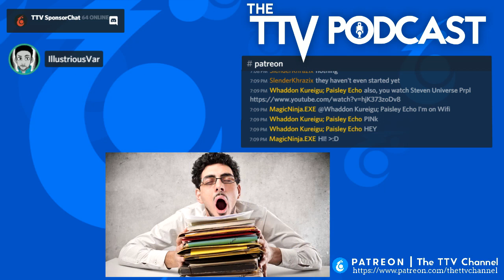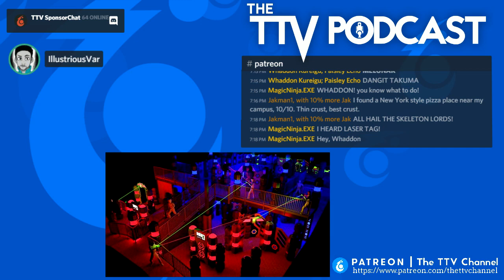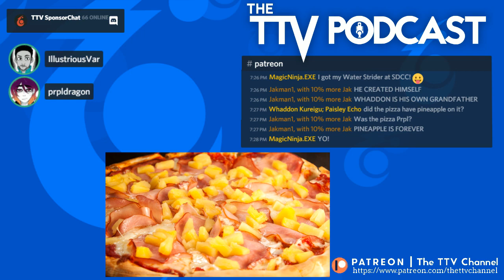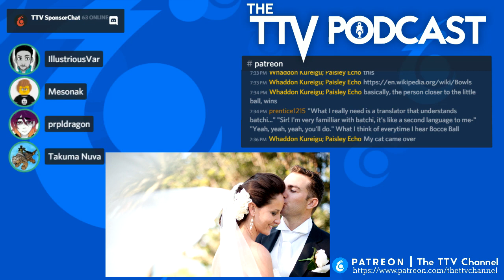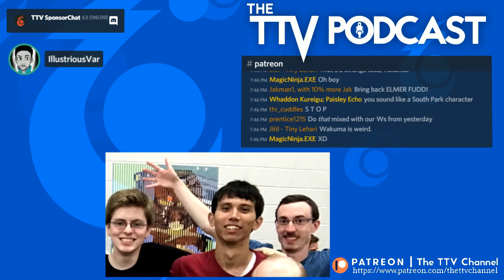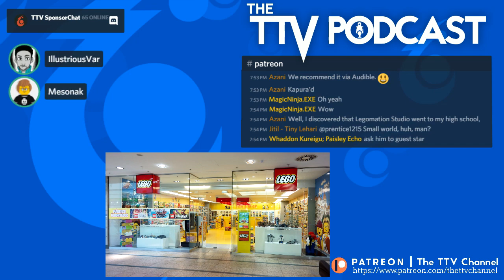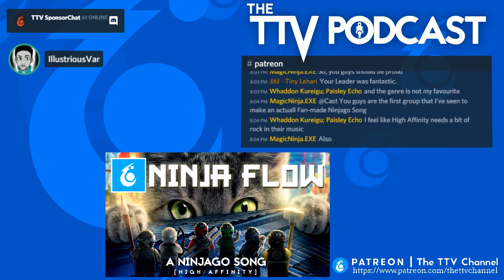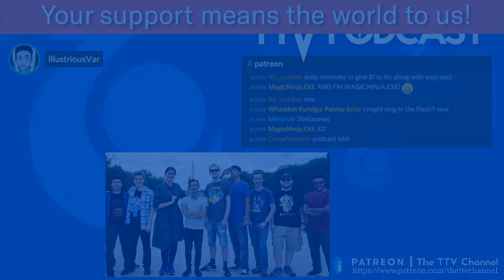Chocolate Wot-Wots and the Watermelon Man | TTV Podcast #266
Hilarious BrickFair Stories are shared and the LEGO Community's presence in real life is discussed in this week's episode of the TTV Podcast!

CAST: Meso, Var, Takuma, Prpl

(06:58) - BrickFair Stories

(17:22) - Pineapple Pizza and the Savory Debate

(20:51) - Takuma's Epic Tales

(43:40) - The Lego Community's IRL Presence